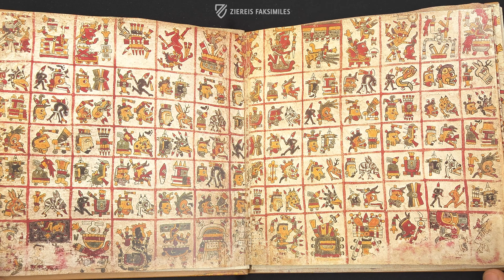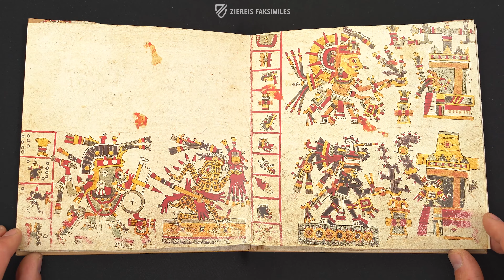THE CODEX COSPI - Browsing Facsimile Editions (4K / UHD)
The Codex Cospi is a 17th century manuscript that is part of the so-called Codex-Borgia-Group. Its artistic style has been influenced by that of the Nochistlan and the Cholula Tlaxcala and has been invaluable for preserving certain ancient rites, even bearing a calendar for calculating the holidays of the festive year.